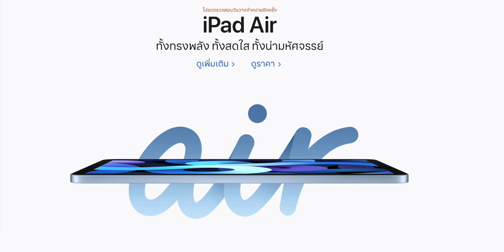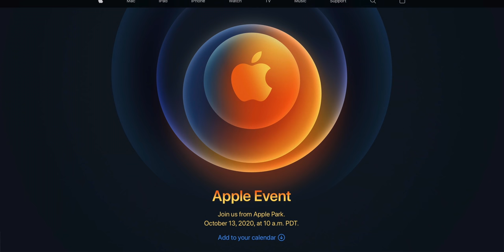ยืนยันวันเปิดตัว iPhone รุ่นใหม่ (iPhone 12) วันที่ 13 ตุลาคม 2020 นี้ ชี้ Hi, Speed รองรับ 5G แน่